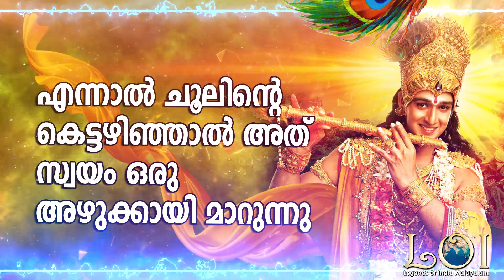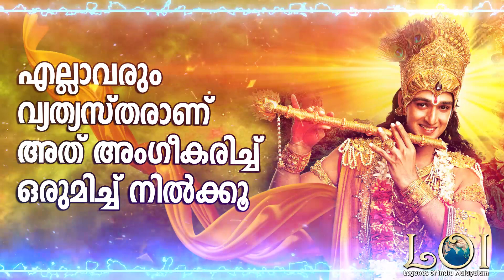മനുഷ്യൻ തനിച്ചു ജീവിക്കാത്തത് ഇതുകൊണ്ടാണ് - Srikrishna Talks - LEGENDS OF INDIA Malayalam